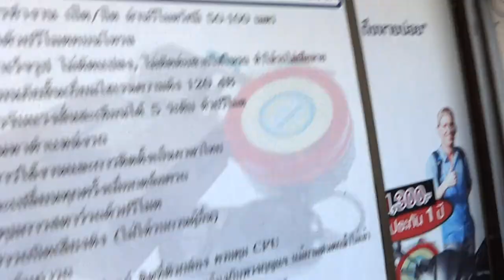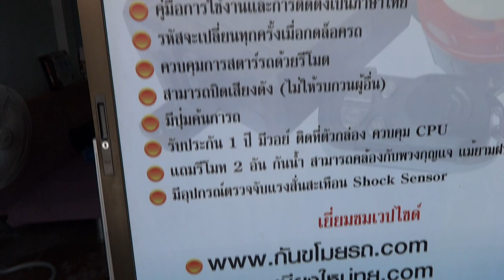สัญญาณกันขโมยรถ MSX ลำปาง 085-8686711